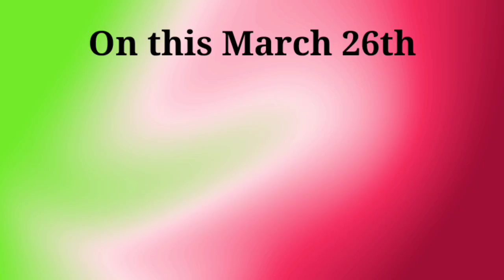LION spoof by me.(Trailer Cut - 2) NBK's LION directed by Satyadev.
*LION spoof by me* (Trailer cut -2)
NBK LION by Rudrapati Ramana Rao under SLV cinema banner directed by  Satyadev. The film stars Nandamuri Balakrishna, Trisha Krishnan and Radhika Apte with music composed by Mani Sharma.

Firstly I would like to thanks to SLV productions,& NBK'S LION film team .This video was created just for fun and entertainment purpose and it shows how much I affectionate on my hero Sri Nandamuri Balakrishna gaaru.We don't have any copyrights on this audio track and some visual content.All this credit goes to NBK'S film team and the mixing video clips owners.You tube community & All my dear lovingly subscribers and viewers kindly note this point.